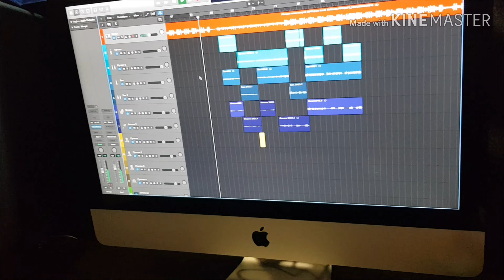Ждите новые треки скоро будет